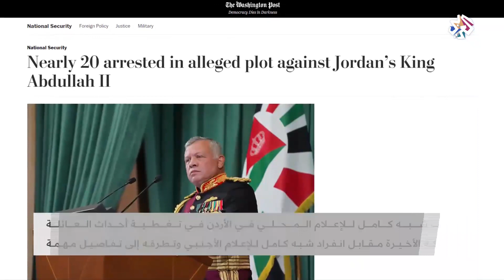الأردن .. غياب الإعلام المحلي عن تغطية الأحداث الأخيرة │ العربي اليوم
غياب شبه تام للإعلام المحلي في الأردن في تغطية أحداث العائلة المالكة الأخيرة مقابل انفراد شبه كامل للإعلام الأجنبي وتطرقه إلى تفاصيل مهمة.
تقرير: مراد البطوش
▼ موقع التلفزيون العربي
▼ تابع التلفزيون العربي على مواقع التواصل الاجتماعي
فيسبوك